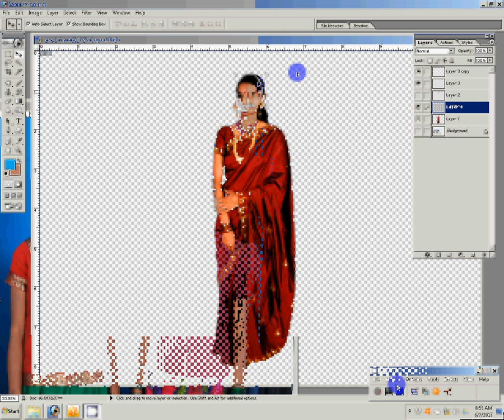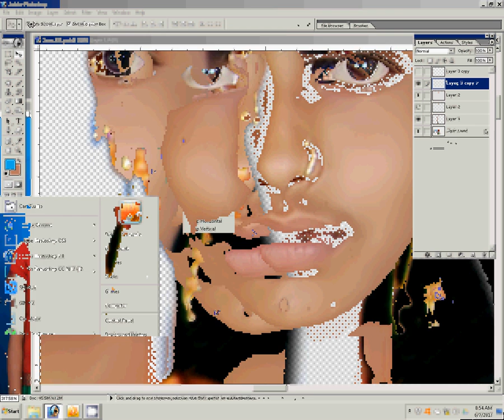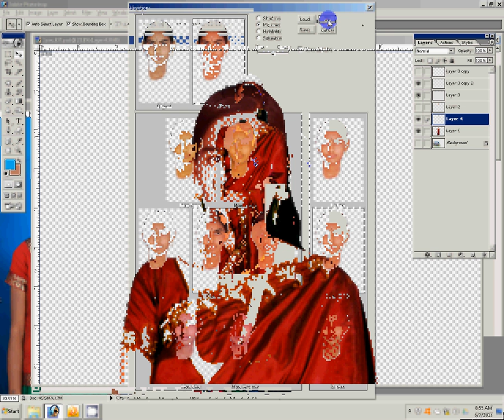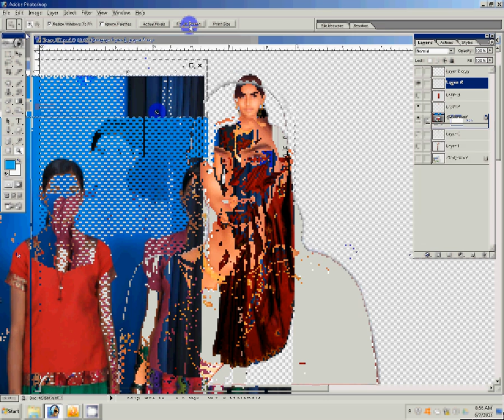How to Merge Two Photos Together With Photoshop